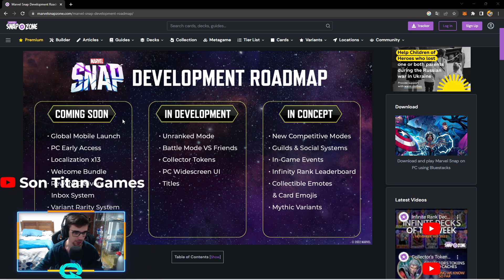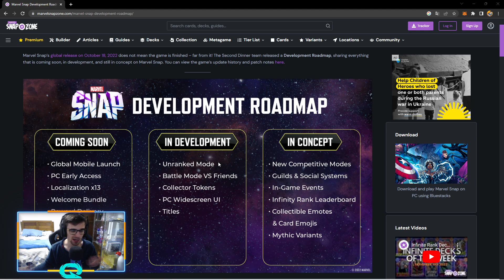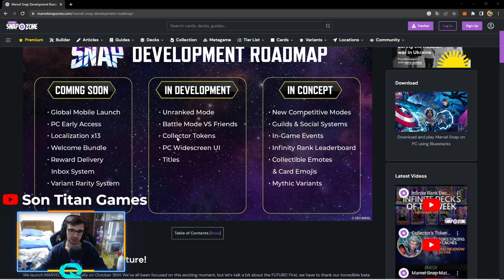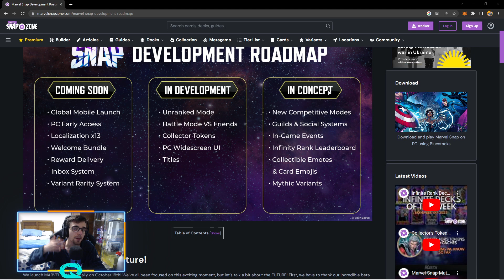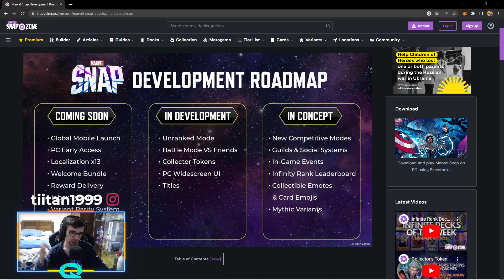🔥¡NUEVOS MODOS DE JUEGO, CLANES, MODO VS AMIGOS y MUCHO MÁS!🔥 Marvel Snap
Nuevo video de Marvel Snap donde os enseño todo lo que se vendrá al juego !